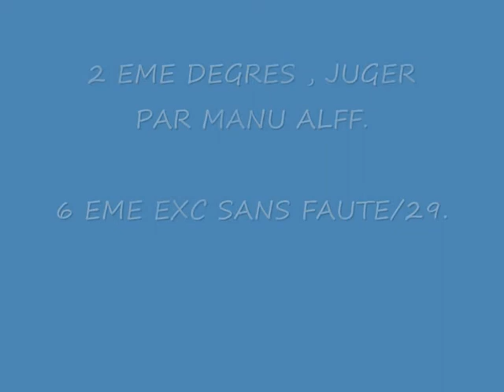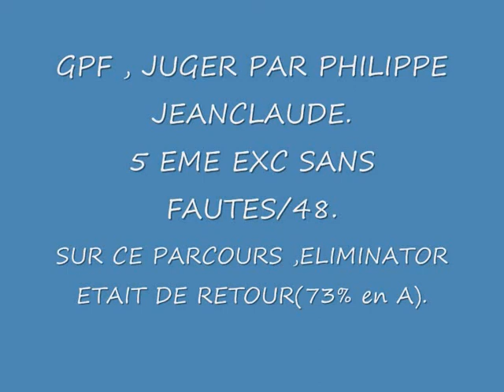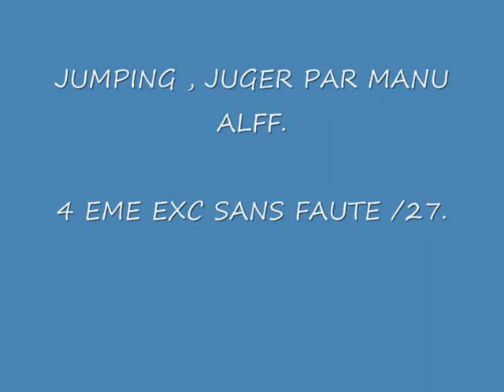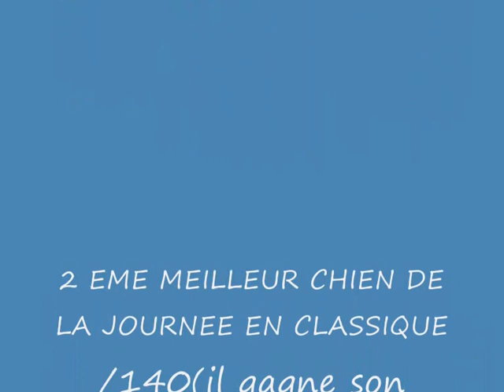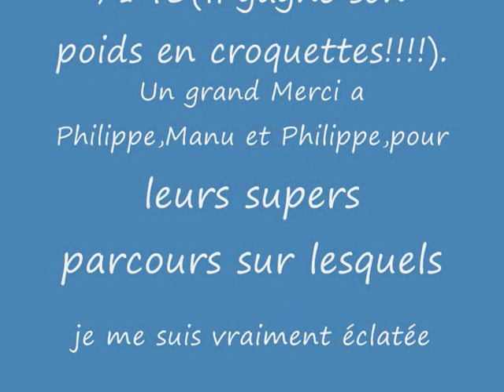FILM VIDEOS CONCOURS AVALLON DU 22 MARS 2015